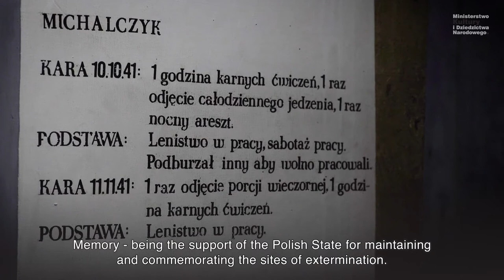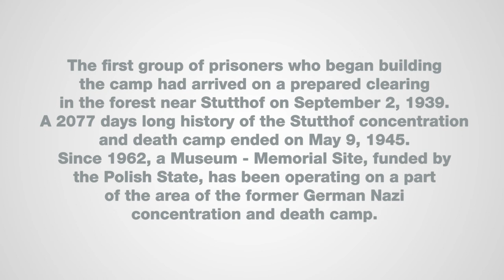The 75th anniversary of the liberation of the German Nazi concentration camp KL Stutthof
On the morning of May 9, 1945, soldiers of the 48th Army of the 3rd Belarussian Front entered the German concentration and extermination camp KL Stutthof, which had operated since the first days of World War II, freeing a group of 150 prisoners. A handful of over 120,000 Poles, Jews, Russians, Ukrainians, Lithuanians, Hungarians and Roma imprisoned there.